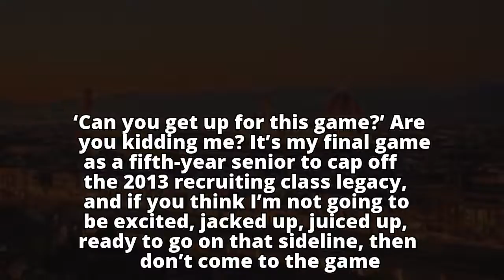Ohio State-USC football: Time, TV channel, watch online, picks for 2017 Cotton Bowl